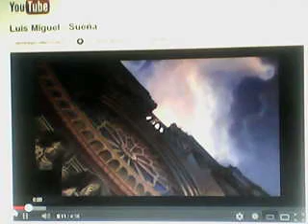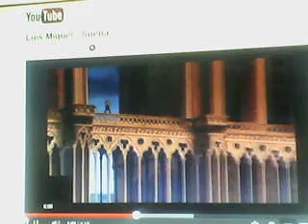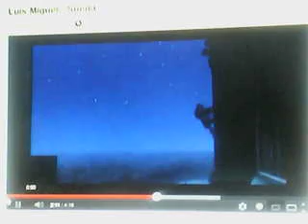Cantando Sonia Barrios: "Sueña"con el video de youtube